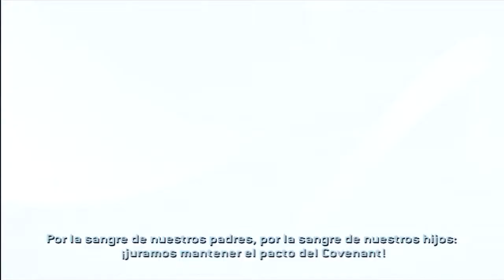Cinemáticas de Halo 2 - El Inquisidor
Conviérte en el Inquisidor y acaba con la herejía que impide el Gran Viaje.